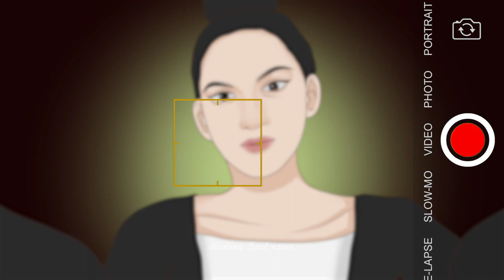ASMR Halloween custome for a TikToker | Makeup transformation animation